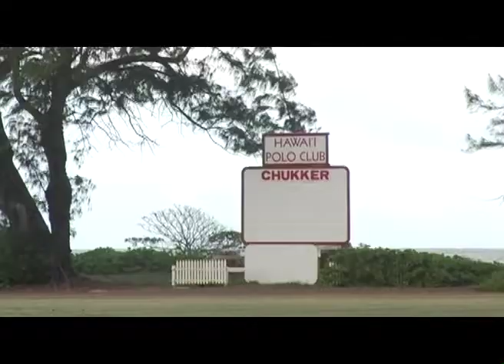RED 120 Polo - At the Hawaii Polo Club on the North Shore 2008-2013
RED 120 Polo School based in Hawaii and run by Polo Professional Rafael Enrique Diaz from Argentina. He has been teaching polo in Hawaii for over a decade. Many talents including, but not limited to- Professional polo player, polo pony trainer as well as riding instructor. Based mainly on Oahu with seasonal travel to Maui and the Big Island.